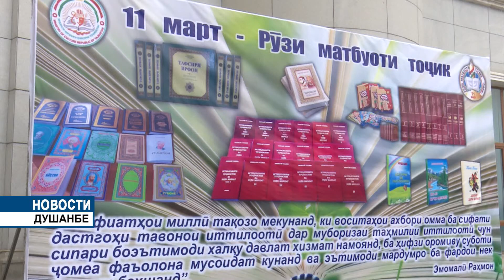День печати отметили в Таджикистане.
11 марта 2021 года исполнилось 109 лет со дня выхода в свет таджикской газеты «Бухорои Шариф», которая была объявлена Днем таджикской прессы. По случаю Дня прессы, в Национальной библиотеке Таджикистана состоялось торжественное собрание, на котором журналисты страны были удостоены различных наград, поощрений и званий.